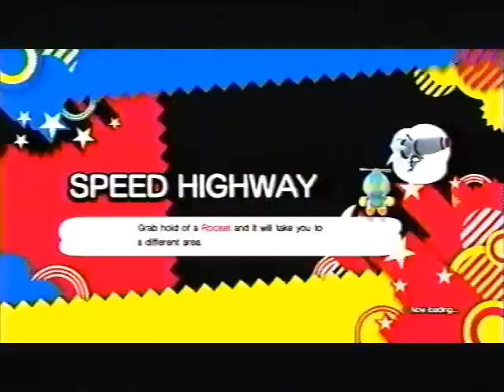Sonic Generations: Part 6 - Road to Everywhere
Our latest adventure takes us back to Sonic once again for Sonic Generations.  Joined by Kyle in his first time seeing the game, I tackle the Modern stages of the game while he does most of the Classic stages.

We start up the Dreamcast Era with Speed Highway and some talk about the Dreamcast games themselves, along with pretty much anything else that came to mind.  But first, a brief interruption about chairs.